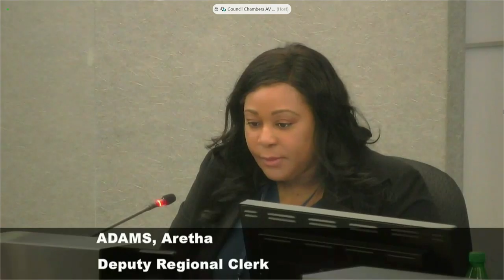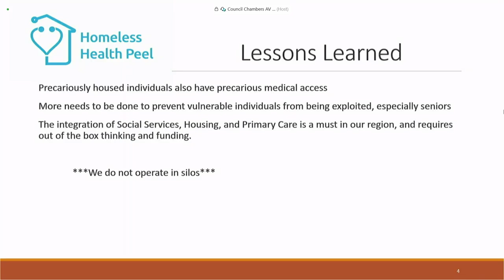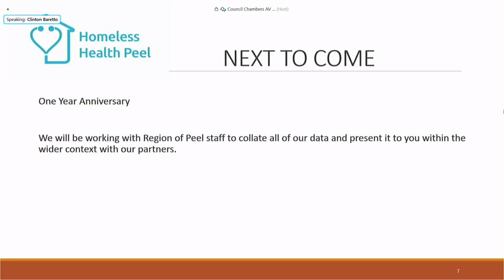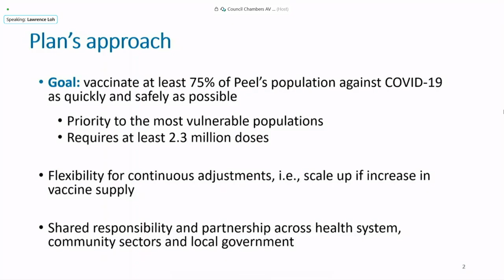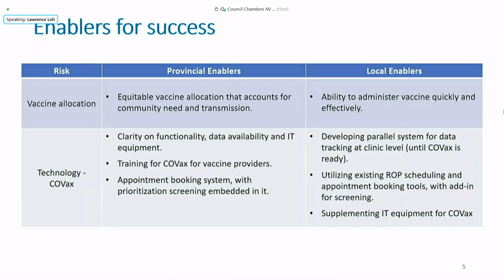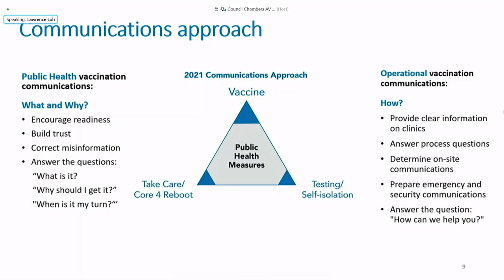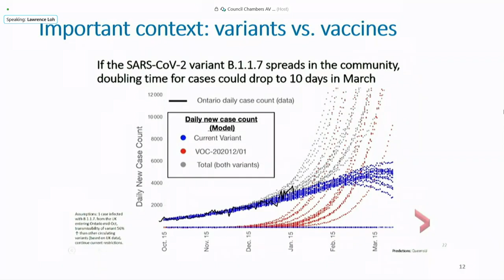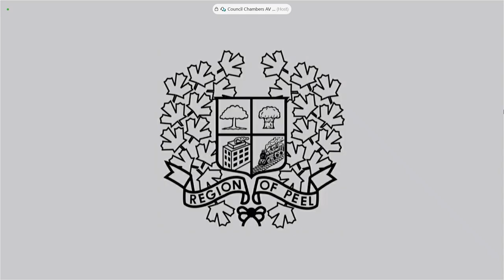Region of Peel Council Meeting Feb 11, 2021 (part 1)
Region of Peel Council Meeting Feb 11, 2021 (part 1 of 2).